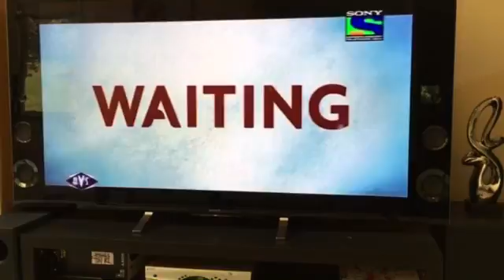Kalki on social media and working with Naseerudin Shah - AVS - Karan Singh Chhabra